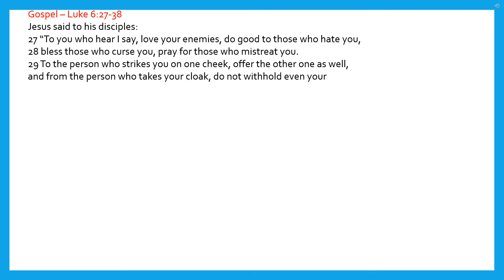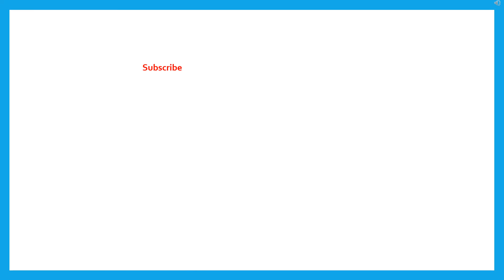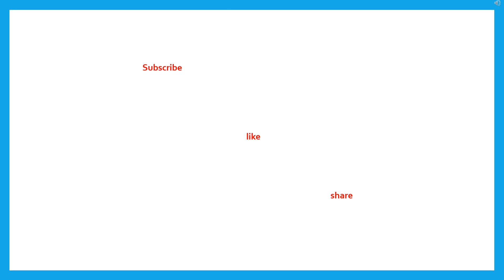Gospel for Seventh Sunday in Ordinary Time Year C Luke 6:27-38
Gospel for Seventh Sunday in Ordinary Time Year C
Jesus said to his disciples:
27 “To you who hear I say, love your enemies, do good to those who hate you,
28 bless those who curse you, pray for those who mistreat you.
29 To the person who strikes you on one cheek, offer the other one as well,
and from the person who takes your cloak, do not withhold even your tunic.
30 Give to everyone who asks of you, and from the one who takes what is yours do not demand it back.
31 Do to others as you would have them do to you.